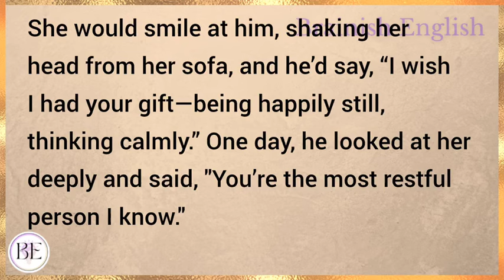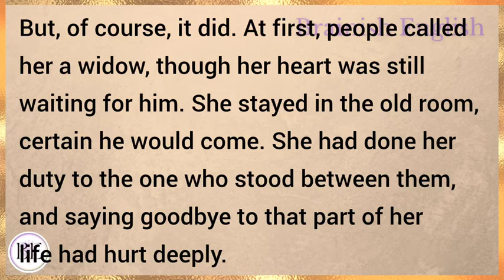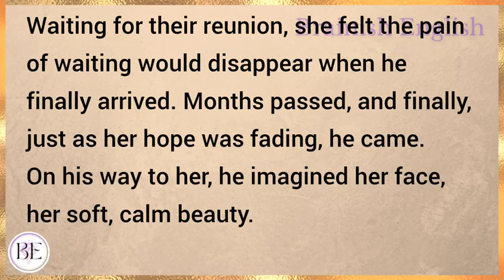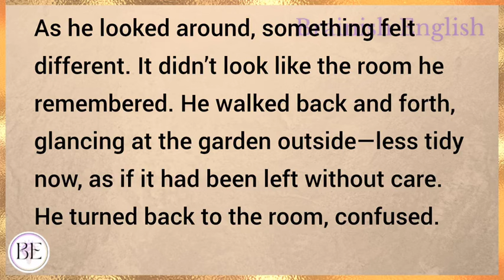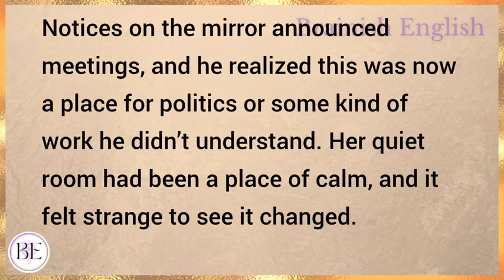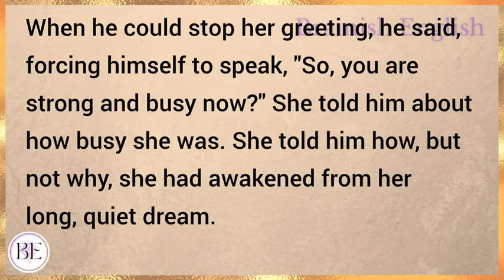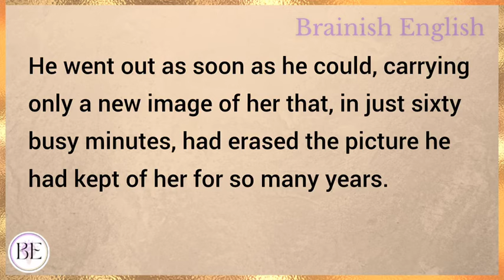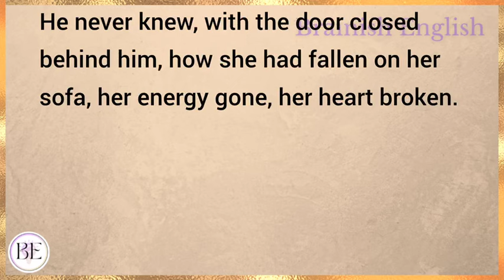Love In Silence | Learn English Through Story | Level 3 - Graded Reader | Audio Podcast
Learn English through story with subtitles level 3:
Pre intermediate

Love In Silence (Graded Reader Level 3)

English story
english stories
stories in english
story english
story
learn english
learning english
learn english through stories
study english
english listening